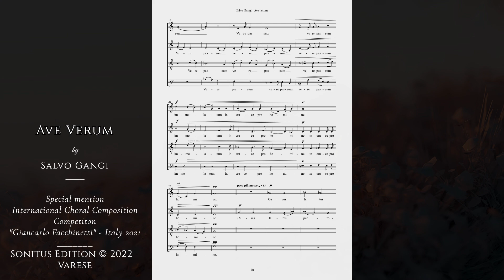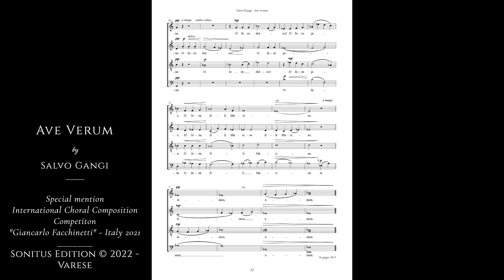Ave Verum by ​Salvo Gangi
​Special Mention -
International Choral Composition Competiton
"Giancarlo Facchinetti" - Italy 2021